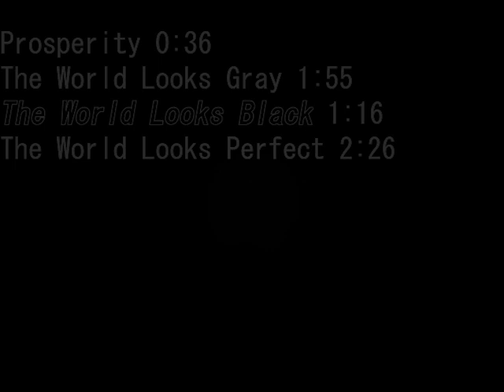The Sound Of Content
A collection of music (Album) I made for the content warning video
Made using Jummbox.

0:00 Prosperity
0:36 The World Looks Gray
2:31 The World Looks Black
3:48 The World Looks Perfect